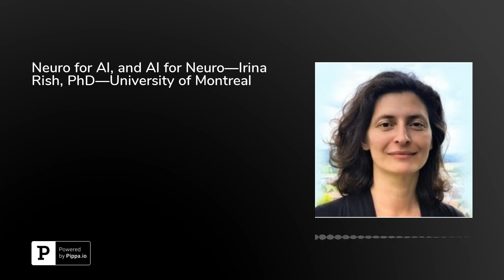Neuro for AI, and AI for Neuro—Irina Rish, PhD—University of Montreal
In an effort to both improve current artificial intelligence (AI) models and our understanding of the brain, Associate Professor in the Computer Science and Operations Research Department at the University of Montreal, Irina Rish, PhD is studying a number of topics, including applications of machine learning, statistical machine learning, neuroimaging, and the detection of patterns in the brain that point to mental states or disorders.&nbsp;On today’s episode, she gives us a fascinating peek into her realm of work. By tuning in, you’ll learn:Some of the main differences between the human brain and artificial neural networksThe challenges presented in the development of truly broad AIUnder what conditions neurogenesis occurred in a study using rat modelsFor more information about Dr.&nbsp;Rish’s work, check out&nbsp;